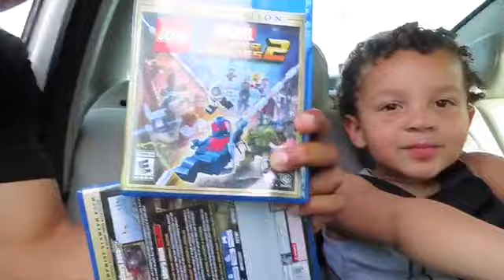GameStop VLOG ~|•Life With the Vargas Family •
Life with the Vargas Family